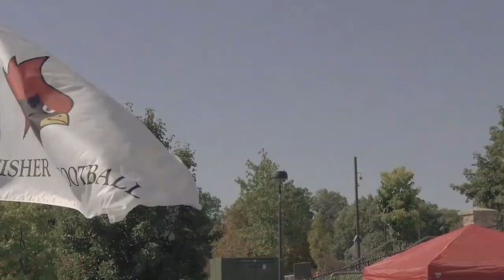St. John Fisher College Football 2019 Season Highlights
2019 Season Highlights from the St. John Fisher College Football Team!